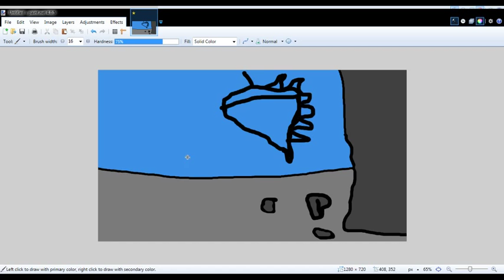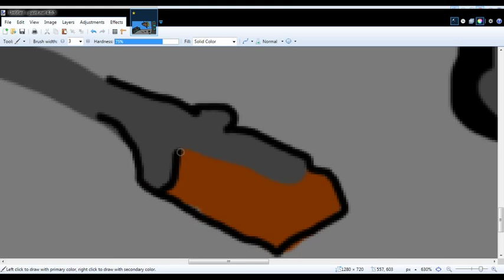The Last Star SpeedArt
The Last Star is a book written by Rick Yancey, and it is the last book to The 5th Wave series.

I used Paint.net for the drawing.

Drawing By: TAK